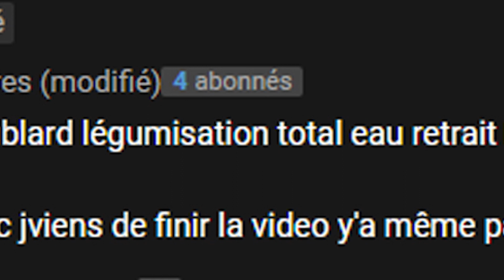ECA CONCASSEUR 420 DO POU 1200 FORCE - DOFUS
💰Je vie de Youtube et du Streaming💰

Si tu veux m'aider pour mes projets tu peux:

►Me donner 5 centimes (quête répétable tous les jours) en regardant une PUB de 20 secondes sur Dofus.